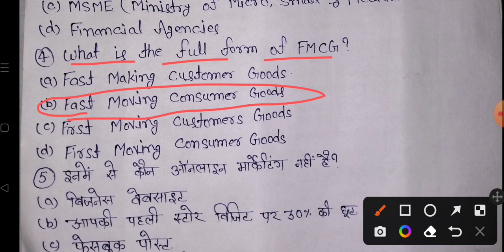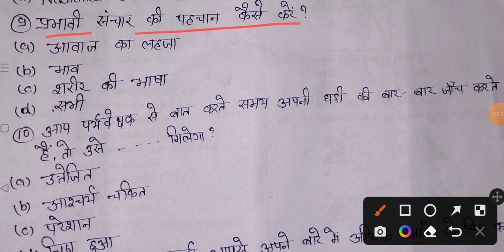12 August CBT ONLINE Exam Analysis Employability Skills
12 August CBT ONLINE Exam Analysis Employability Skills